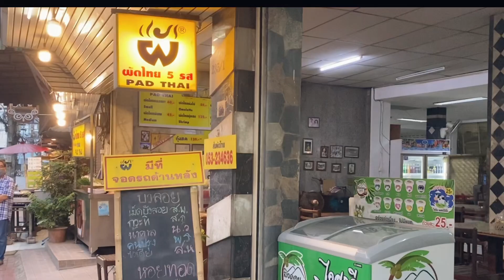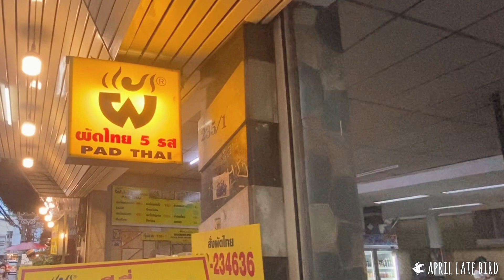Discovering the Most Famous Pad Thai in Chiang Mai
Thai signature local Pad Thai is the most famous street food. You can find Pad thai anywhere around the country, from street vendors to higher end restaurants. It's the beest Thai street food dish you need to try.